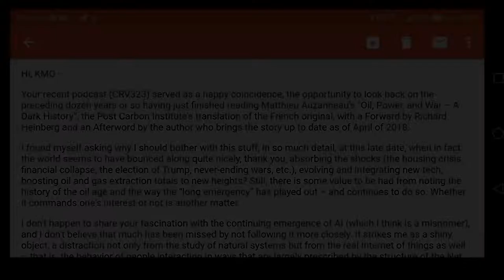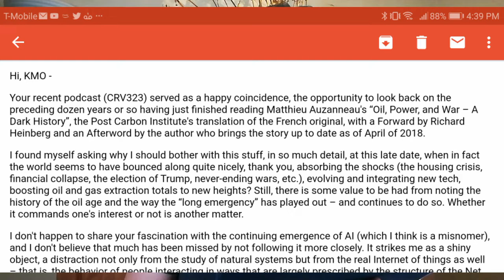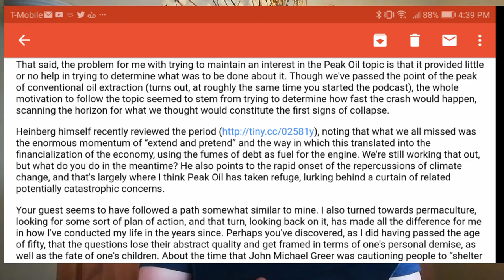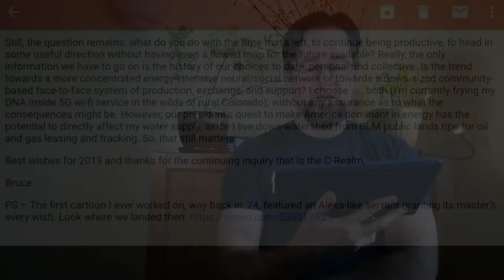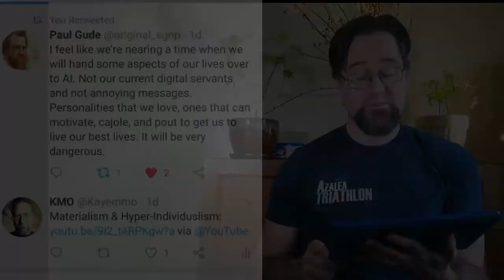Peak Oil Bullshit Part 2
Remember when crude oil shot up to $127 a barrel in the summer of 2008? The wisdom in the Peak Oil community was that this wasn't a spike, as the notion of spike suggests something temporary. No, this would be the new price of oil going forward. My uncle, a cattle farmer in Arkansas, said, "It's a bubble. The price will come back down."

Who do you think got that one right?